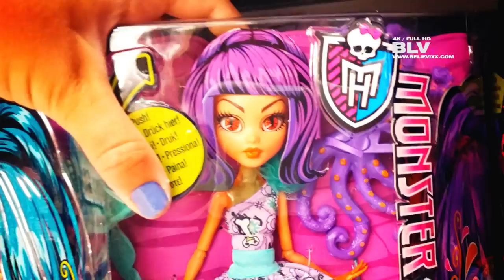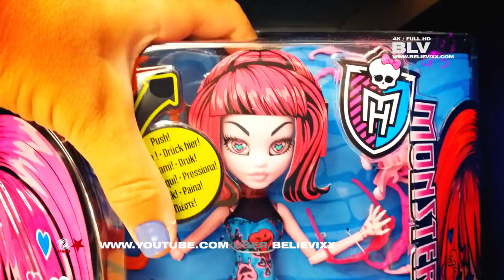Куклы Монстер Хай - идём в магазин во Франции (#67 - моя коллекция кукол)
Куклы Школа Монстров Монстр хай (Монстер Хай) (Monster High) обзор на русском моей коллекции кукол. Новые куклы из  серии Inner Monster (Инна Монста, Инер Монстер, Inner Monster).